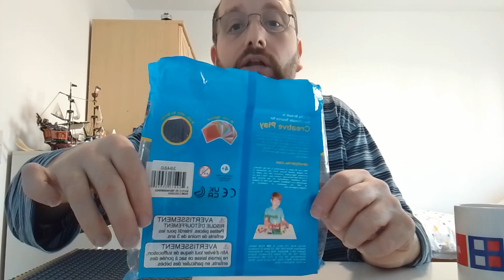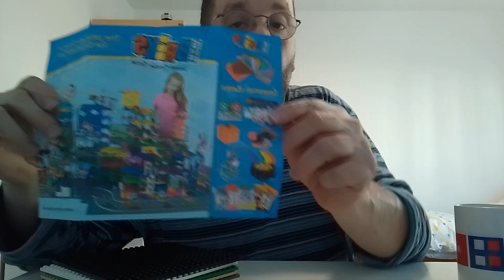Heute geht es um Bauplatten unter anderem von STRICKLY BRICKS.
Heute zeig ich euch mal ein Paar bauplatten von STRICKLEY BRICKS
und andere Platten.
PREIS:15 Euro bei Amazoon